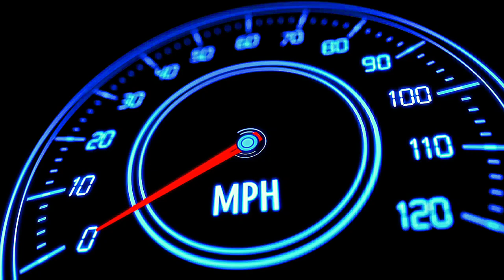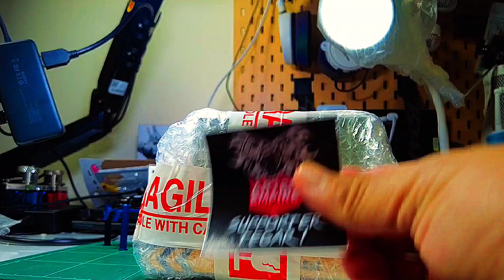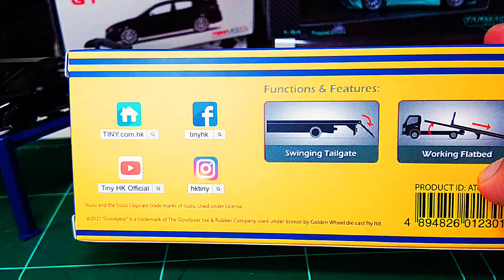ULAS MENAN - Kete EVENT MDX 2023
Check out Mini GT X Kaido House 1/64 Datsun 510 Pro Stree...!RM80.00 only!Get it on Lazada now!

Durasi editing - ~10 jam - 3 hari - (re edit n reshoot)